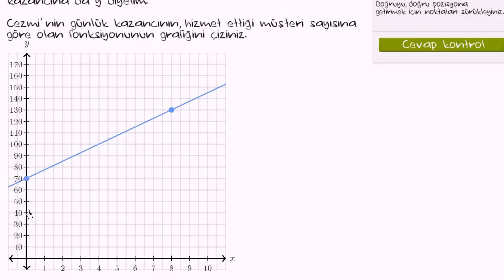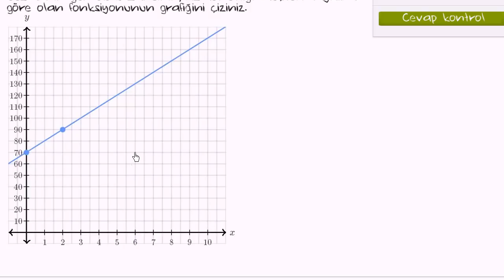Doğrusal Grafikler Oluşturma (Cebir / Fonksiyonlar)